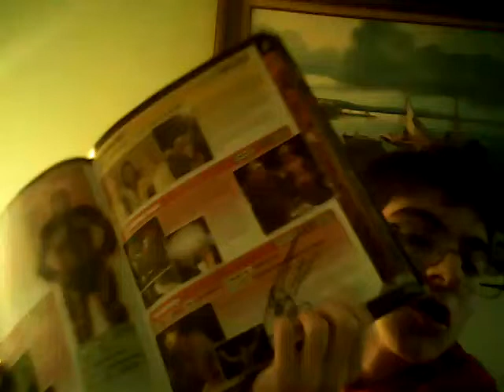Big Time Wrestling Live Experience Thoughts